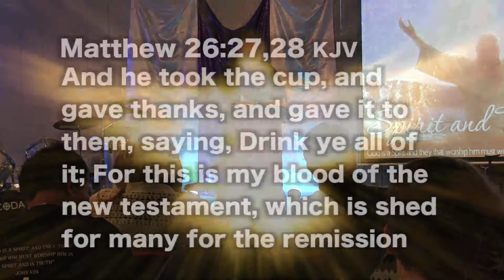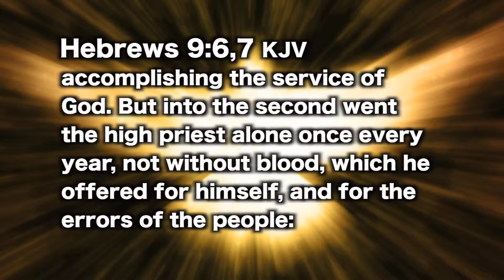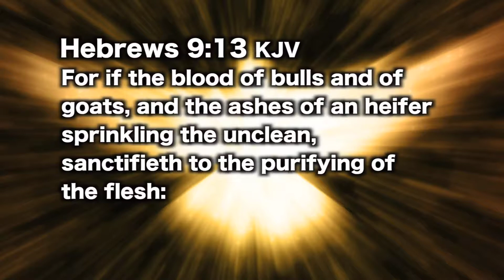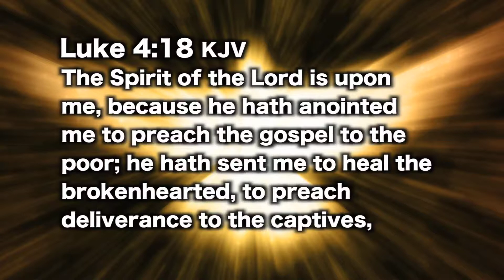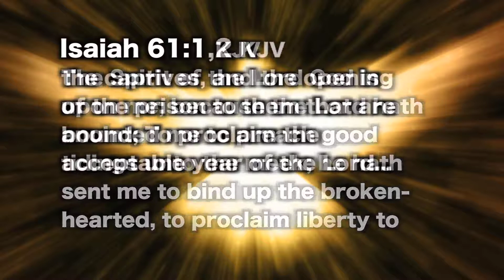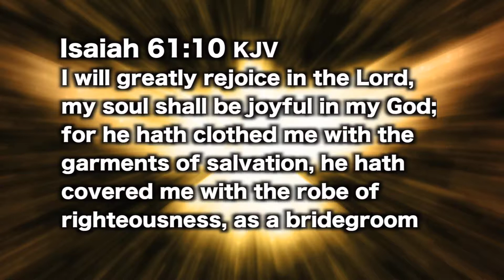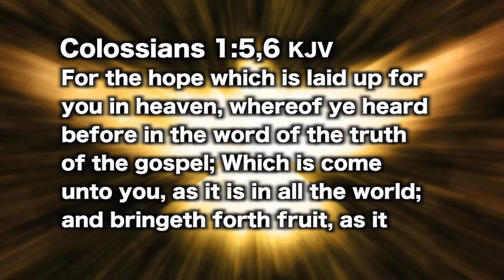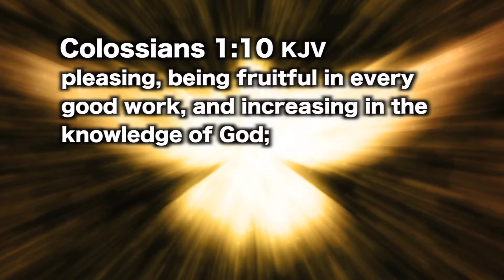Spirit & Truth FGF 5-5-13 AM Service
Pastor Alan Fawcett bringing the word on Sunday morning. Watch and be blessed by this fresh word from God. Come and join us at the old putt-putt on Hwy 69 between Arab and Cullman, AL Sundays at 11:30am and 6:30pm as well as Wednesdays at 7:00pm. All are welcome.